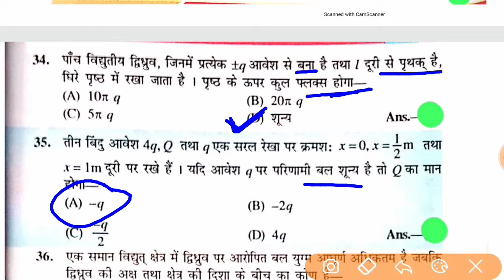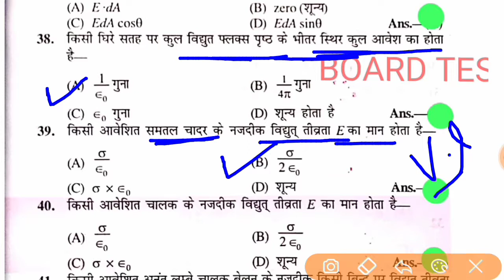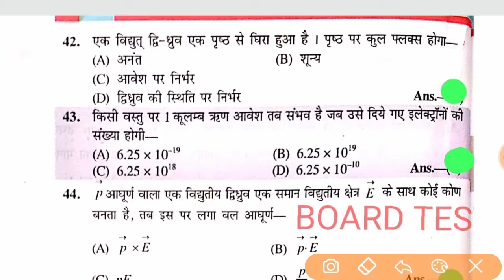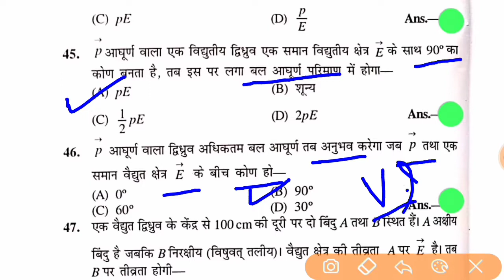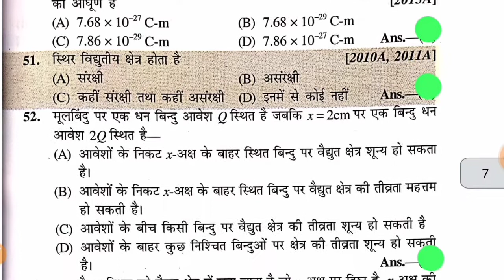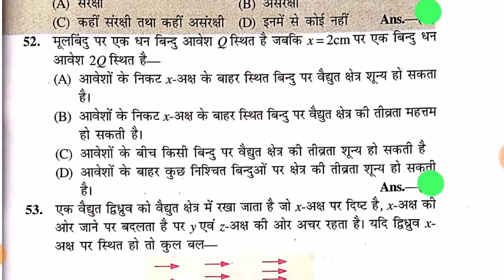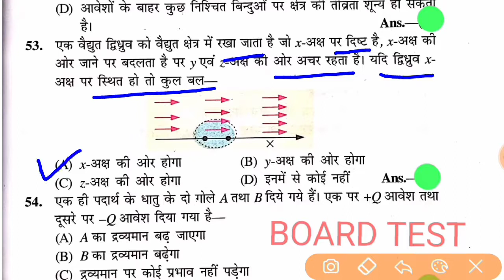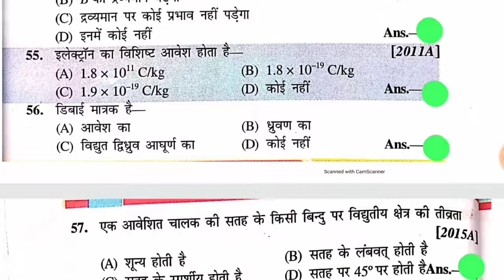bseb 12th Physics in hindi || class 12th Physics || physics class 12th Objective 2021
bseb 12th Physics Objective ,physics vvi Objective class 12th,
bseb 12 physics in hindi,Class 12th physics vvi objective 2021

bseb 12th physics objective questions and answers in hindi,12th vvi question physics 2021,class 12th vvi question physics,class 12th ka physics ka vvi question,12th physics vvi question objective,board test,
Bihar Board 12th  Physics Model Paper Solution 2021, BSEB 12th  physics    Objective Question Solve

12th Board 2021 Physics VVI Important   Objective Question,Inter बोर्ड परीक्षा में आने वाले महत्वपूर्ण प्रशन, सभी छात्र जरूर देखें, बिहार बोर्ड इंटर परीक्षा में आने वाले physics  के vvi महत्वपूर्ण ऑब्जेक्टिव प्रशन

12th Board Exam physics VVI Important Objective Question,2021 Inter परीक्षा मे आने वाले VVI प्रशन,vvi objective physics

Bihar board 12th inter vvi  physics  important objective question, bihar board inter chemistry objectives question, bihar board official model set paper question download, bihar board inter exam 2021 physics  vvi objective question,
Bihar board physics objective question, 12th inter exam 2021 physics vvi important question, board exam 2021 physics important objective model set question, board exam 12th

Physics objective vvi 2021
Physics important question 2021
12th vvi objective 2021
Inter Physics vvi question